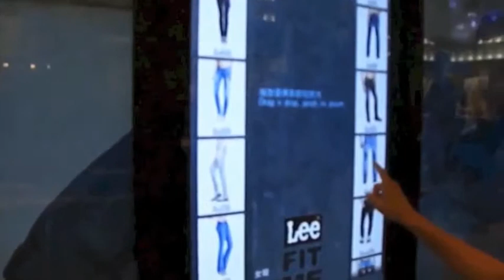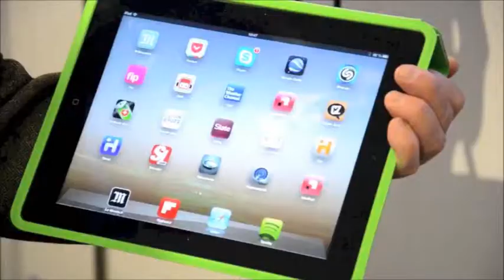Compilation des meilleures pratiques sur supports tactiles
Découvrez cette compilation des meilleures pratiques en termes de déploiement de mobiliers interactifs et de conception d'interfaces utilisateur tactiles. Au programme : borne tactile, table multitouch, mur interactif, totem digital, affichage dynamique.